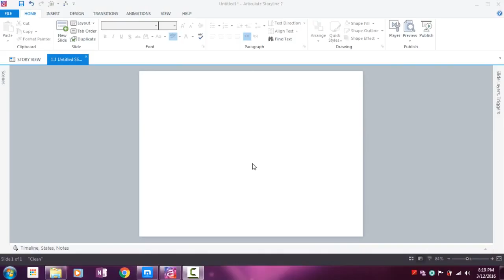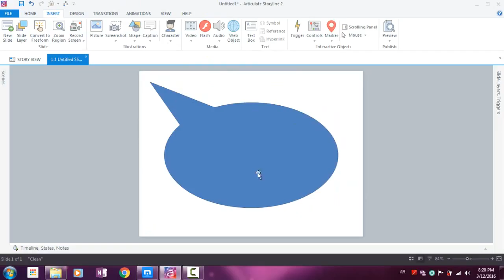24 Adding Captions